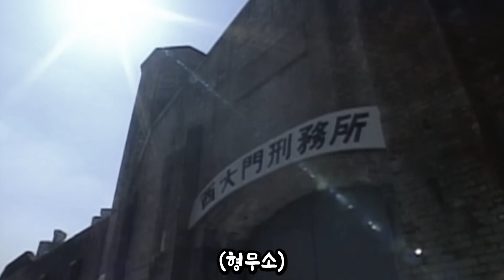공포의 어의양반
고려를 무너뜨리고 새로운 정부가 들어선다는 소식에 형무소장 겸 어의인 이달구 씨가 궁성계를 독대하려고 하는데...